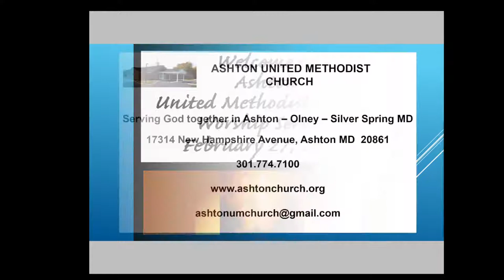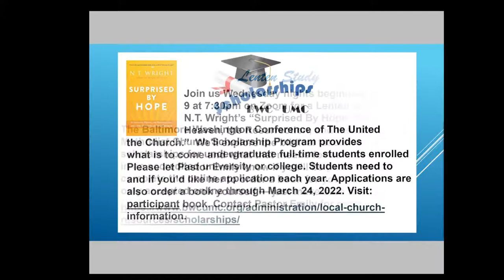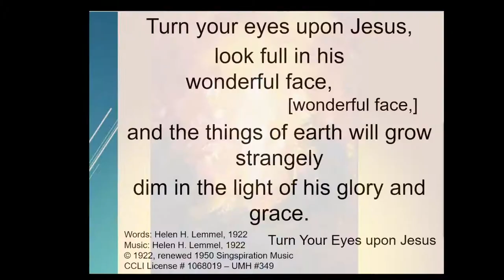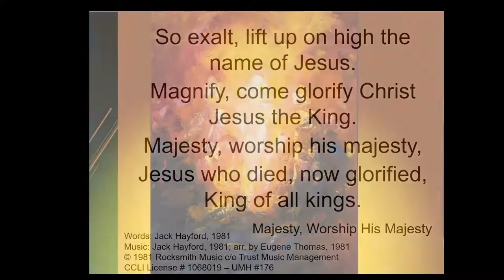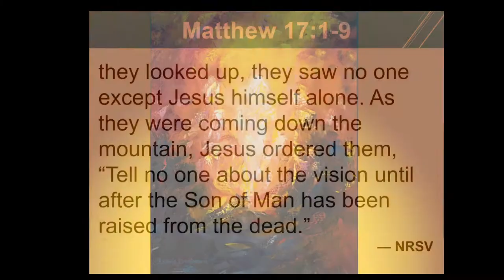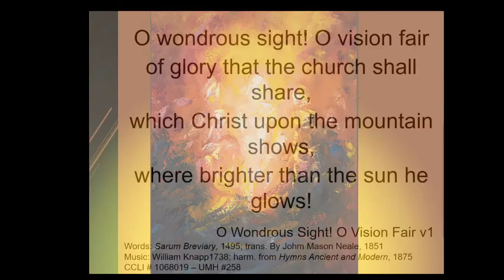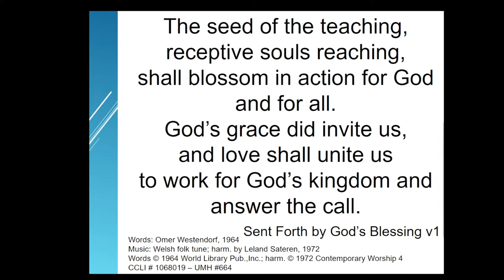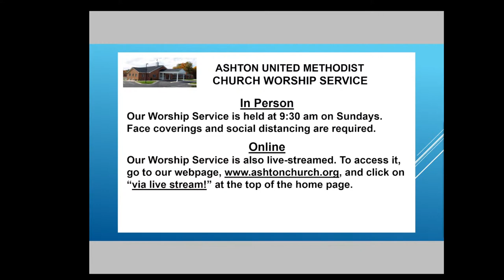Ashton UMC Live February 27, 2022